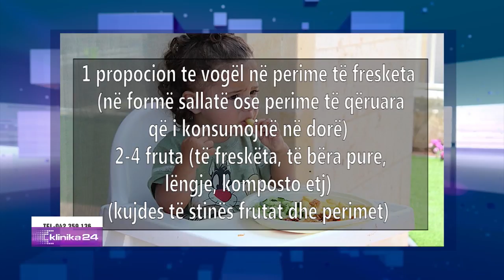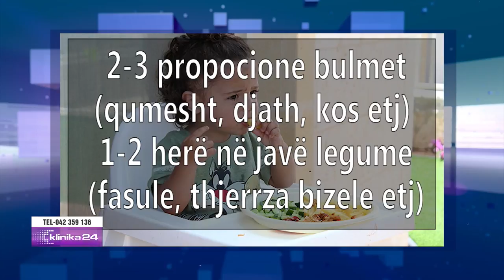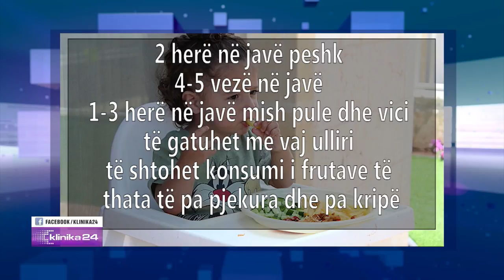Fëmijët me anemi... Ja regjimi ushqimor i duhur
"Klinika24" nga Doreada Mio ne News24
9 dhjetor, 2017 - pjesa 2
E ftuar dietologia Viktoria Naco